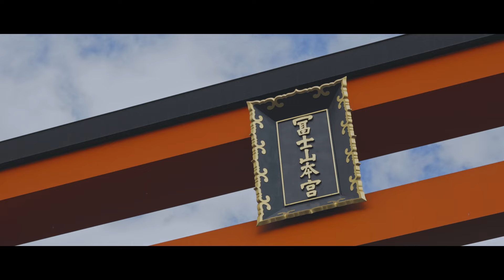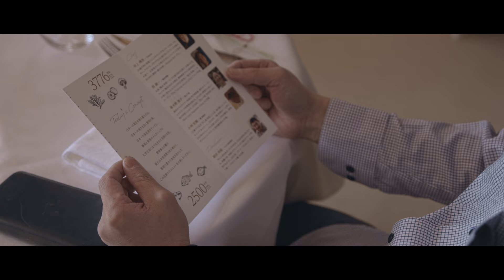【第１回】美味らららダイニングレポート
複数のトップシェフが、静岡県産の食材を使ったその日限りの特別な料理を提供する美味らららダイニングを開催しました。
会場や料理など、当日の様子をぜひ御覧ください。

第１回美味らららダイニング開催レポート
第２回美味らららダイニング開催レポート